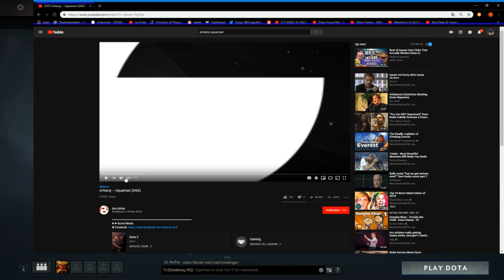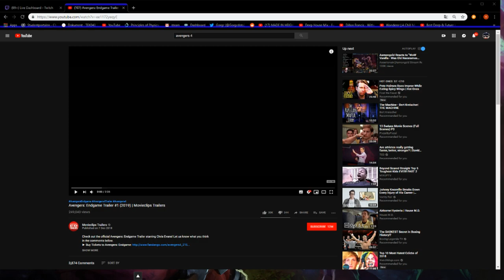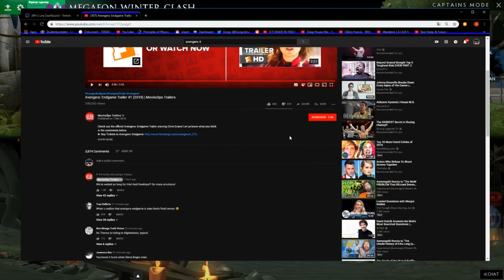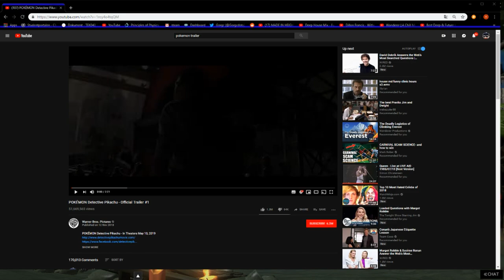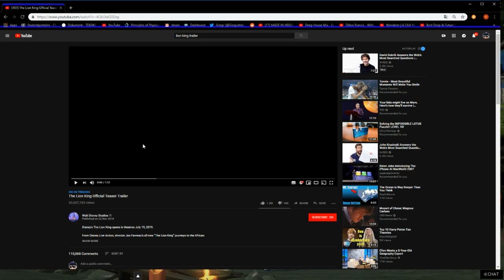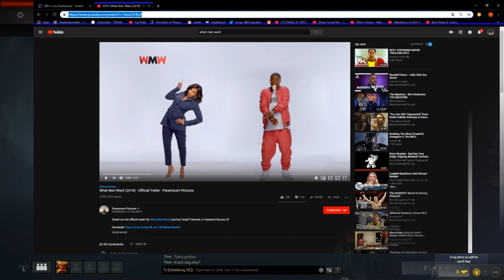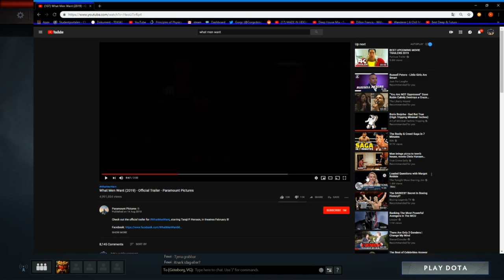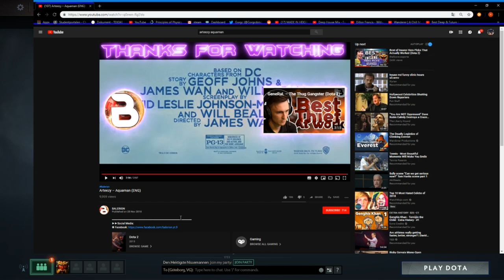Gorgc and S4 Watching Trailers (ArteezyMan Avengers Captain Marvel and others)